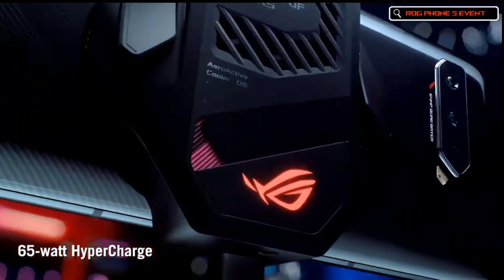Asus ROG Phone 5 Official Trailer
By:- Gadget Master 99 (GM99)
Play to the max with ROGPhone5​, the gaming phone that takes no prisoners.

- Flagship Snapdragon™ 888
- Samsung 144 Hz/1 ms AMOLED display
- Monster 6000mAh battery
- GameFX audio system with symmetrical dual front-facing speakers and 3.5mm headphone jack
- AirTrigger 5 with multiple input methods
- Built for gamers